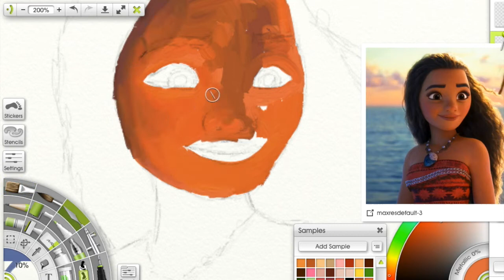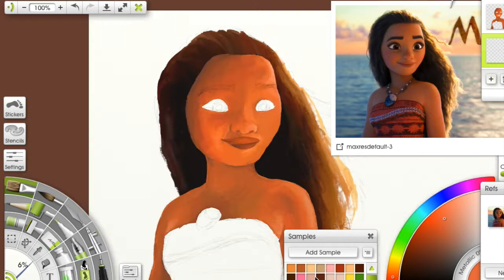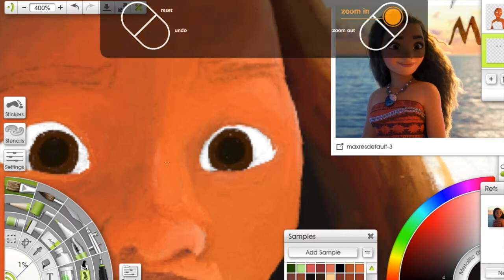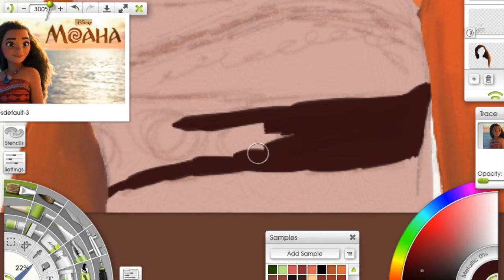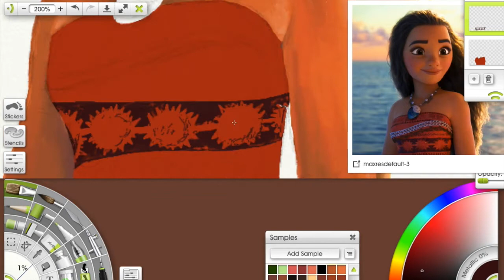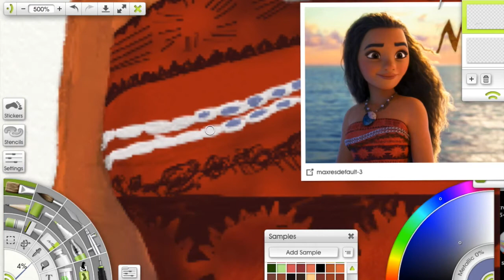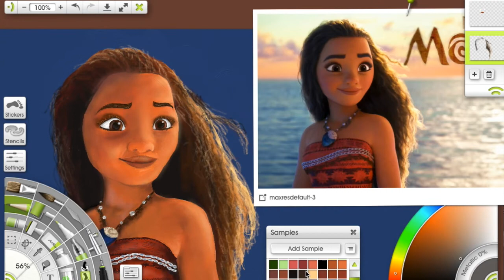Drawing Disney's Moana using ArtRage lite // reezart_27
Hey, so as you can probably see I am really excited for this movie to come out. I am super curious to see the different landscapes and visuals they are going to use, not to forget that this is the first polynesian princess! So yeah, anyway, I made this using ArtRage lite, and it took me about two and a half hours to complete. Enjoy! :)

If you want to checkout some more art, go check my instagram.